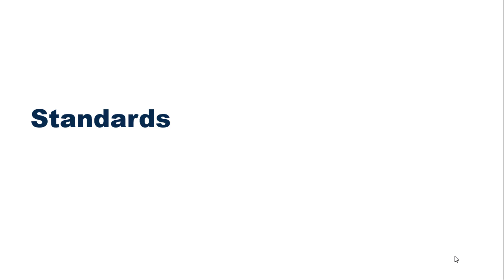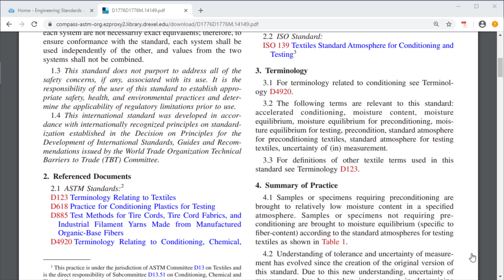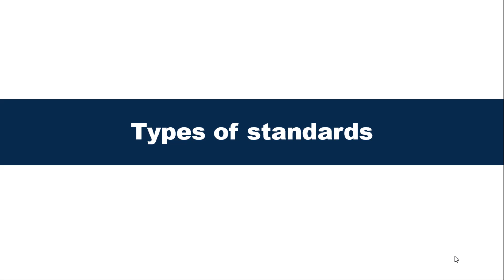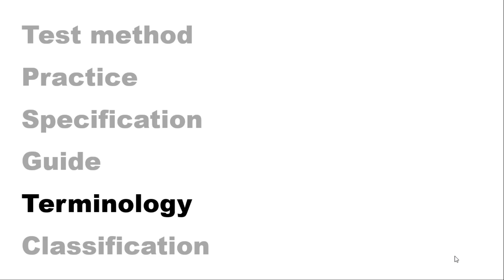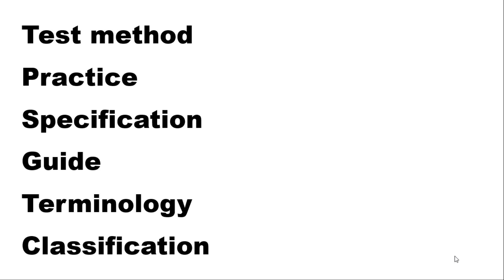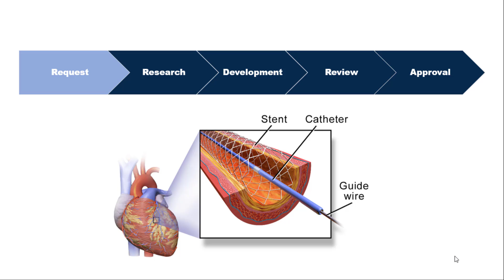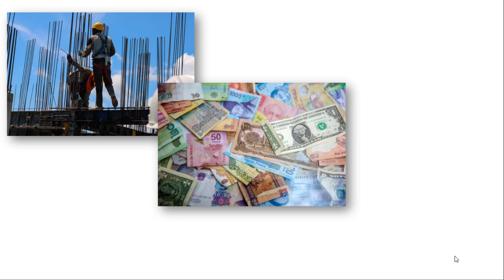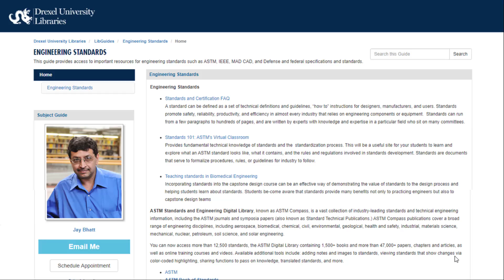Understanding Engineering Standards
This video covers the basics of understanding engineering standards: what a standard is, how standards are created, and why standards are beneficial.